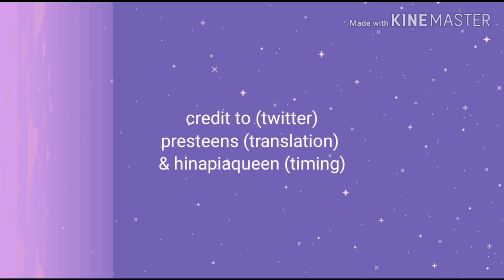[ENG] Minkyeung Talks About Pristin's Disbandment and the Hardships on Video Star.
Hinapia's Minkyeung talks emotionally about the effect Pristins disbandment had on her and how she decided to debut with Hinapia. (On VIDEO STAR aired on MBC EP.182, 040220)

Please support Hinapia.
First time subbing
Credit presteens & hinapiaqueen